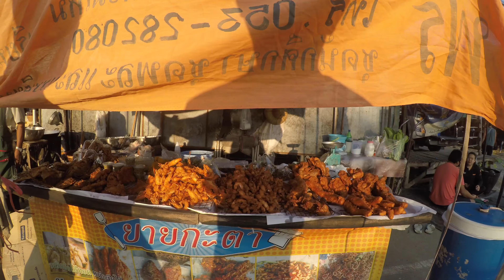เชียงใหม่ | ตลาดนัดทุ่งฟ้าบด (กาดงัว) อ.สันป่าตอง - Tung Fah Bod Market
ตลาดนัดทุ่งฟ้าบด (กาดงัว) เป็นตลาดนัดที่มีทุกวันเสาร์ เปิดตั้งแต่ 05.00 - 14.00 น. ตั้งอยู่ในอำเภอสันป่าตอง จังหวัดเชียงใหม่ ห่างจากตัวเมืองเชียงใหม่ ตรงกิโลเมตรที่ 25 ถนนเชียงใหม่ - ฮอด (ทางหลวงหมายเลข 108) เป็นตลาดนัดที่ใหญ่ที่สุดในภาคเหนือ มีทุกสิ่งทุกอย่างให้คุณเลือกสรร อยากรู้ว่ากว้างใหญ่แค่ไหน ต้องมาเที่ยวชมเองนะครับ... รับรองว่า มันม่วน ขนาด ปล. พกเงินมาเยอะๆ นะ